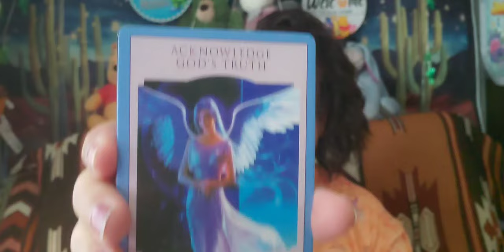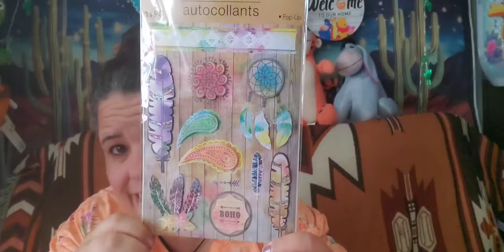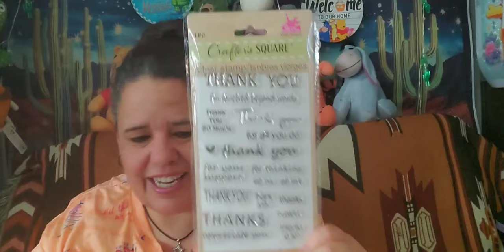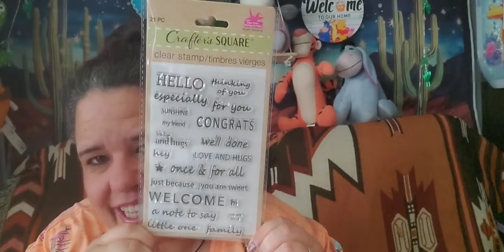dollartree Awesome and very cool finds at several Dollar Tree Stores in Las Cruces, New Mexico.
My husband went off to our nearby (larger city) Las Cruces here in New Mexico, I do not recall exactly the purpose of his trip, anyway, he stopped at all the several Dollar Trees, and thus brought home two bags.  I am happy to show and share with you his, well our haul, the deals, and unique finds.

It is all appreciated; I would love for you to join our RV family.

 Additional information is below. Thank you.

$$$   SHOUT OUTS   $$$

$$$   HONORABLE MENTIONS   $$$

+++  COFFEE BESTIES +++   Honoring my online Family with a Cup of Joe!

Store Information:
Dollar Trees:
3 locations, Las Cruces, New Mexico
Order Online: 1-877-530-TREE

~~ Copyright Designation ~~